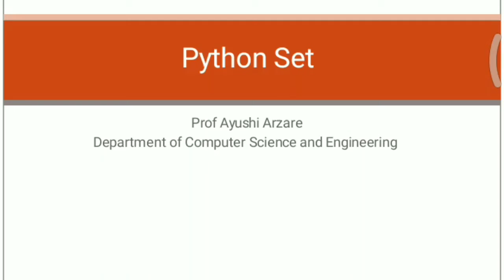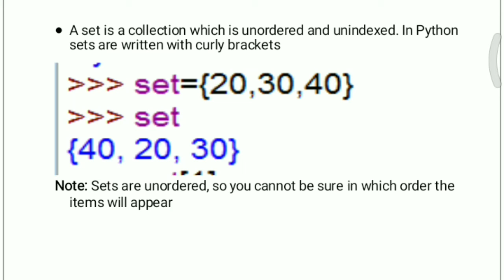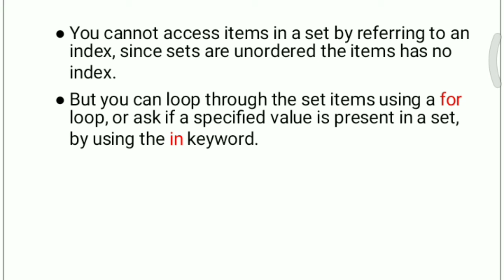Python Set | Python Tutorial | Prof Ayushi Arzare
581 Views
43 Likes
56 shares
26 Comments
Agr abhi tak Channel Visit nhi kia toh Turant Visit karei ...
Specially For 8th Sem
CS 8004 Cyber Law and Ethics